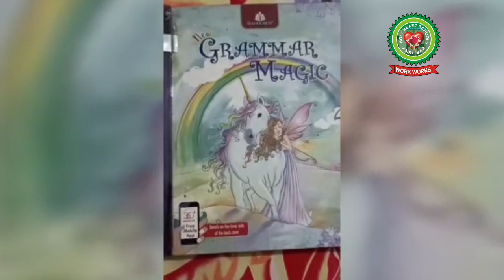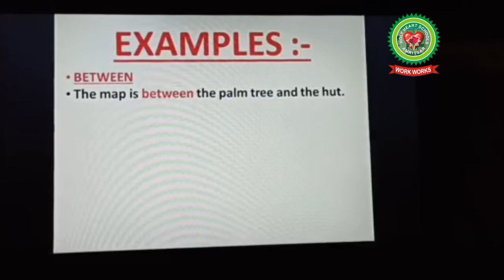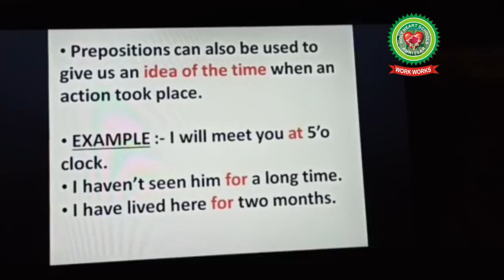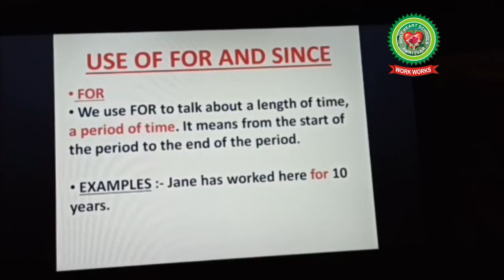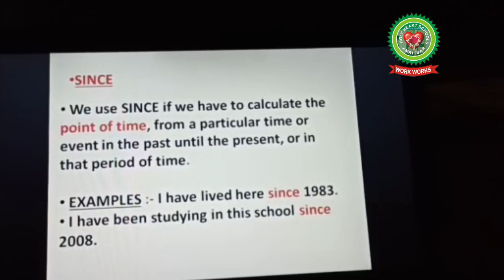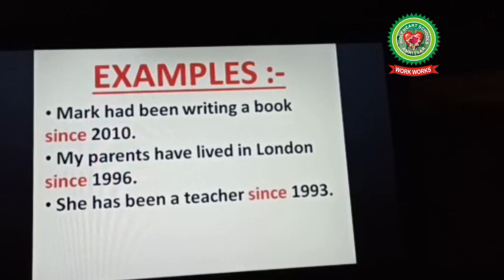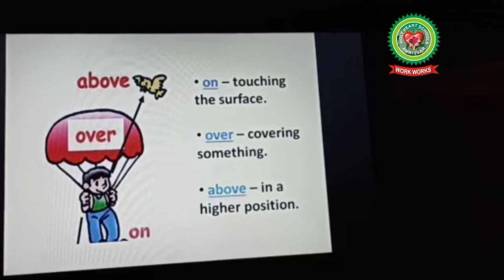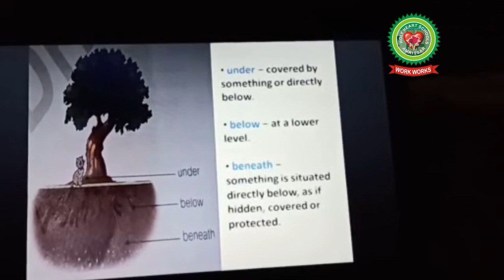PREPOSITIONS (PART 4) | Class 4 | English | Holy Heart Schools | 15 May 2020